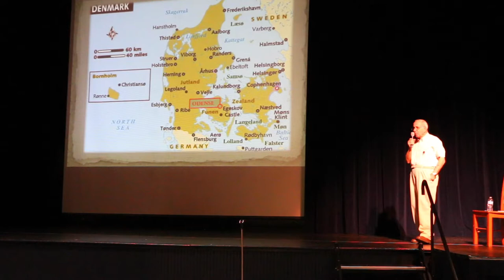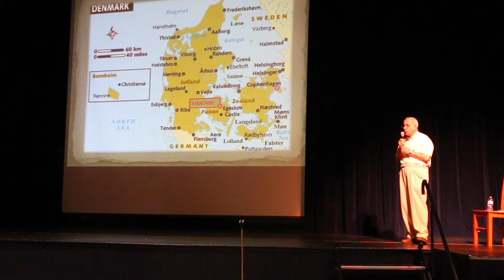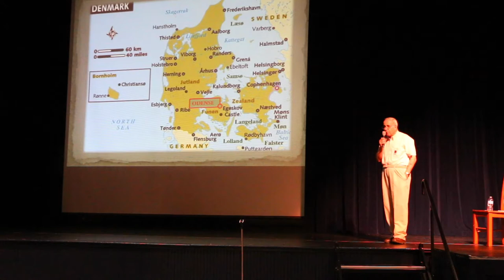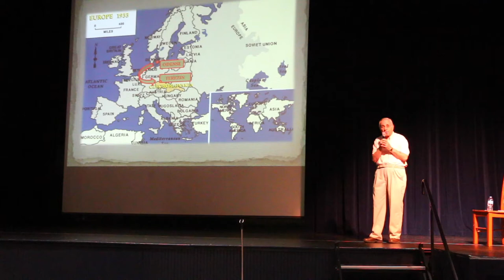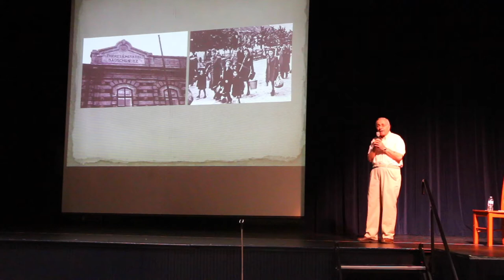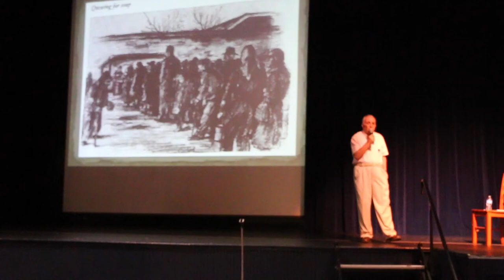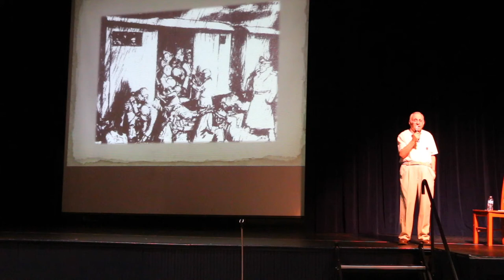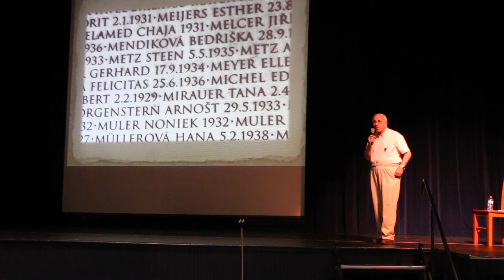Steen Metz at Saint Viator